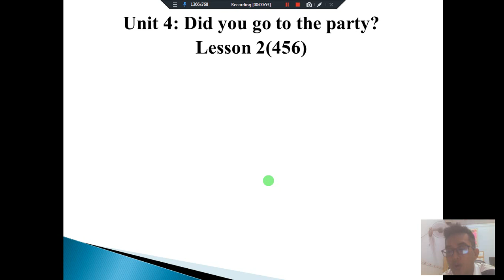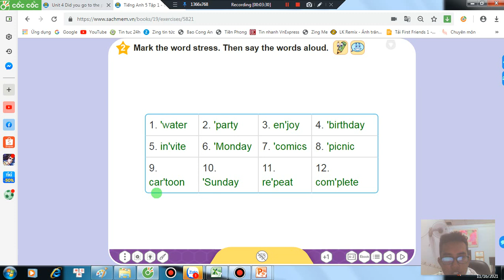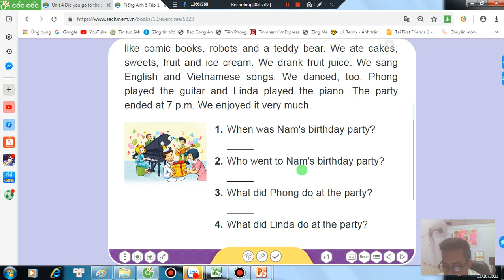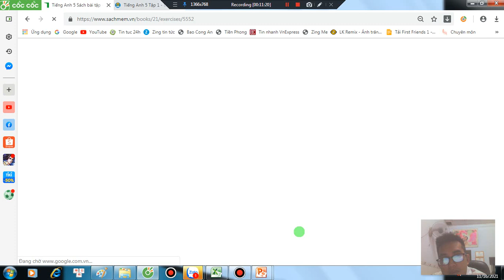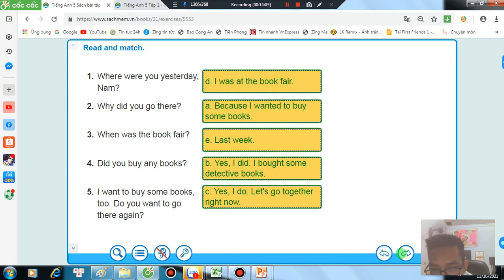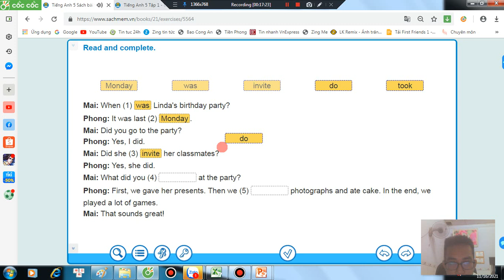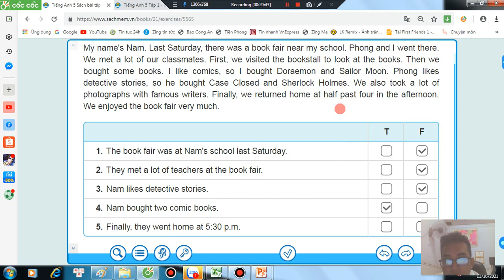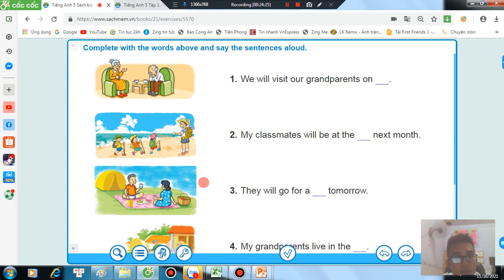Grade 5, Unit 4: Did you go to the party? lesson 2(456)